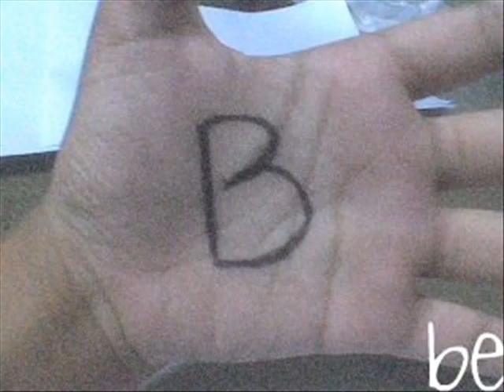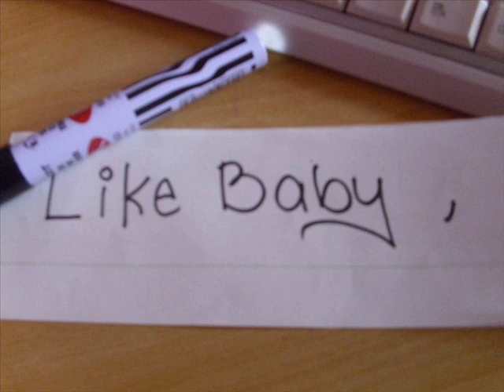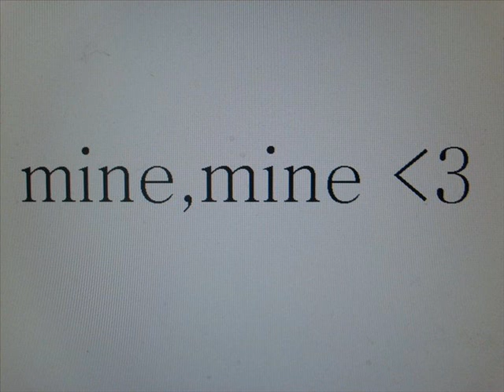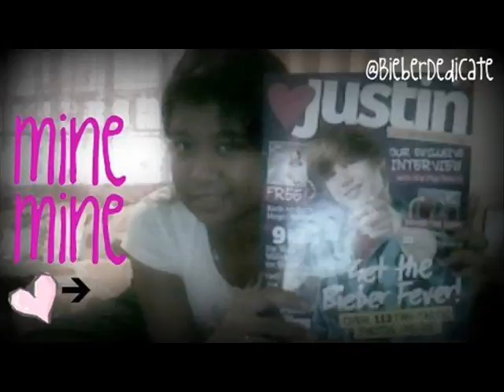BABY - Justin Bieber (Certified Beliebers fan video)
We are united in supporting Justin Bieber. Be one of us! :D LIKE this and let's show our dearest support and love for Justin.